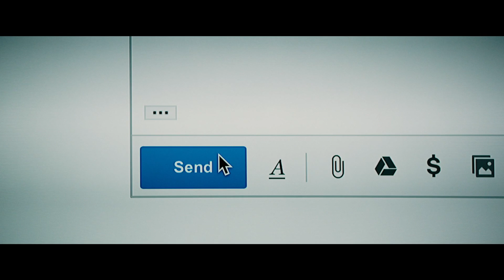Love, Simon - Trailer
Based on the popular novel, SIMON VS. THE HOMO SAPIENS AGENDA concerns the travails of Simon Spier, a gay 16 year old student who is still in the closet. When his secret is threatened after an EMail of his falls into the wrong hands, Simon - who prefers to stay in his comfort zone and is averse to change - must find a way to come out on his own terms before he is outed.